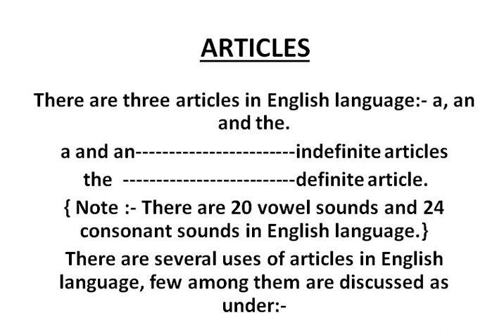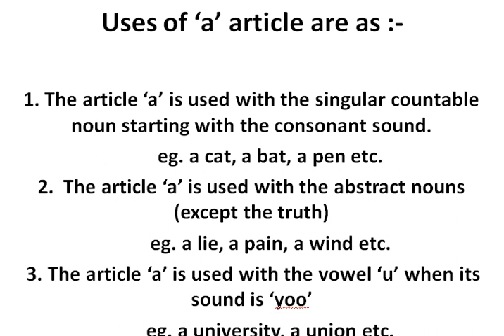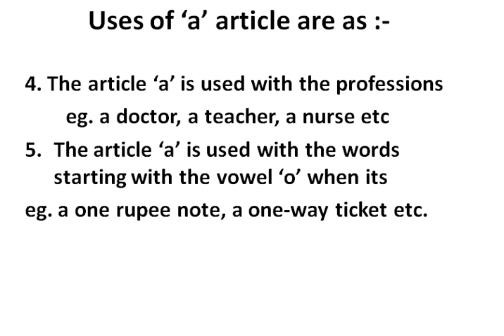English Grammar, Articles, All Exams CSAT,SSC,SSB,IBPS,SBI etc